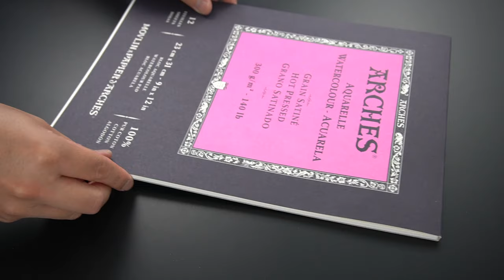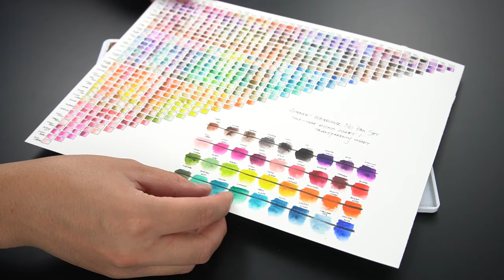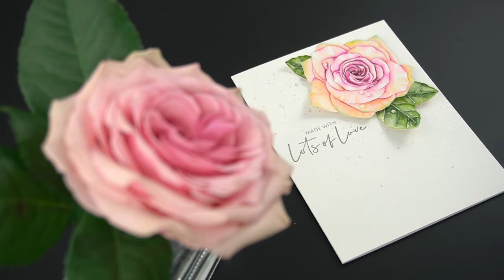*satisfying* botanical watercolor card with live specimen | Altenew Thanks & Blessings Video Hop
Rose Tea Stamp and Die Bundle [Altenew]
Watercolor 36 Pan Set [Altenew]
Limestone Crisp Dye Ink [Altenew]
Arches Hot Press Watercolor Paper [Amazon]

some links may be affiliate links, which means I get a contribution of the sale at NO ADDITIONAL COST TO YOU.  thank you so much for supporting my YT, IG, and blog!
generously supplied by Altenew.